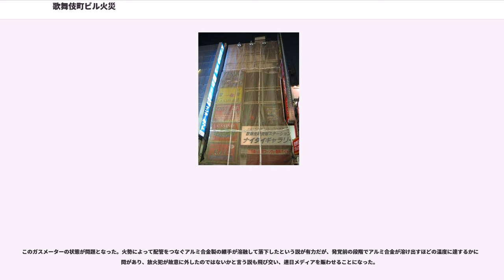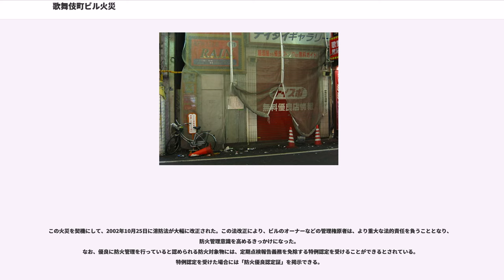歌舞伎町ビル火災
歌舞伎町ビル火災（かぶきちょうビルかさい）とは、2001年（平成13年）9月1日に東京都新宿区歌舞伎町の雑居ビル「明星56ビル（みょうじょう56ビル）」で起きた火災。44名が死亡し、日本で発生した火災としては戦後5番目の被害となった。多くの死傷者を出した原因は、ビル内の避難通路の確保が不十分であったためとされる。出火原因は放火とみられるが、2018年時点では未確定である。

居合わせた客と従業員のうち、3階の19名中16名、4階の28名全員の計44名が死亡、3階から脱出した3名が負傷した。

出火地点はビル3階のゲーム麻雀店「一休」そばのエレベーター付近。ビル3階と4階のセクシーパブ「スーパールーズ」の防火扉が開いていたため、この2フロアに火炎と特に煙の回りを早めたことが、被害を拡大させる一因となった。44名全員が急性の一酸化炭素中毒で死亡したことが、それを表している。

この事件では、内部で既に火災が起こっていたところに従業員の1人が何も知らず扉を開けてしまい、空気が入ってきたためバックドラフトが引き起こされた。この従業員は道路側の非常口からそのまま飛び降り、この救急要請の通報が第一報であった。また、従業員2人は別の窓から屋根伝いに脱出した。3階ゲーム麻雀店で助かった3名は、事務所の窓から脱出した従業員であり、従業員という立場でありながら避難誘導しなかった。また、この際目撃証言から「4人目」の生存者がいたとされるが、この人物はその後行方をくらました。

自動火災報知設備は設置されていたが、誤作動が多いために電源が切られていた。また、4階は天井を火災報知機ごと内装材で覆い隠してしまっていた。避難器具は、3階には未設置で、4階には設置されていたものの実質的に使用できない状態であった。

この種の雑居ビル火災として、1973年5月28日に発生した第6ポールスタービル火災（死者1名）がある。現場が同じ歌舞伎町で、違法な内装、防火管理の不徹底などで東京消防庁から警告されていた点が類似する。

火災発生時、NHKが午前1時50分前後に一報を伝え、その後臨時ニュースが報じられると共に、現場からの生放送が始まったが、通常番組に10分程度カットインする状態だった。被害が明るみになりつつあった3時頃から「おはよう日本」開始まで特別報道体制（臨時ニュースによる終夜放送）となり、現地記者とヘリコプター空撮映像を交えながら現場の状況を繰り返し伝え、「おはよう日本」では当火災の内容を中心に放送した。

民放は深夜ということもあり、警察や消防発表を拠り所とした事実経過を簡単に伝えるのみであったが、被害状況の詳細が伝わるにつれ（こちらもNHK同様に、被害の大きさが分かってきた午前3時台以降）、深夜番組を一部休止したりカットインするなどして、各社とも臨時ニュースを伝えた。明けて土曜早朝の時間帯も、通常の生情報番組内で内容を変更して詳報を伝える局や、レギュラー番組を休止して報道特別番組を編成する局など対応は様々であった。

鎮火後のマスコミは、火災原因を放火であるのか事故であるのか不確定な部分を憶測を交えつつこぞって追求していたが、9日後の9月10日になると日本国内初の狂牛病が疑われる牛の確認公表や、翌9月11日夜(JST)にはアメリカ同時多発テロ事件が発生したため、当火災の報道は激減し、「報道特集」などのドキュメンタリー系報道番組で遺族の様子などを幾度か取り上げる程度に縮小した。また、9月11日にWOWOWでは映画「バックドラフト」を放送する予定であったが、この事故の影響を受け「母の眠り」に差し替えられた。

当時アニマックスで放送されていた「ギャラクシーエンジェル」の第21話「デコピザ」は、当初この事故の原因としてガス爆発が疑われていたため放送が中止された。

警察・消防の検証により、出火点は3階階段踊り場にある都市ガスのガスメーターボックス至近であることが特定された。ガスメーター本体はガス管から外れ、ボックス内の底面に直立した状態で発見されている。

このガスメーターの状態が問題となった。火勢によって配管をつなぐアルミ合金製の継手が溶融して落下したという説が有力だが、発覚前の段階でアルミ合金が溶け出すほどの温度に達するかに疑問があり、放火犯が故意に外したのではないかと言う説も飛び交い、連日メディアを賑わせる...